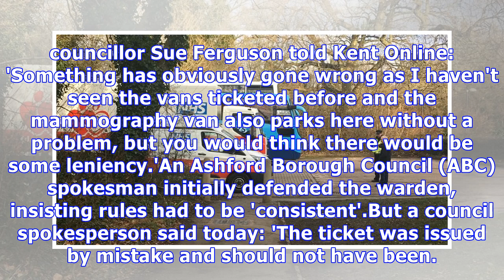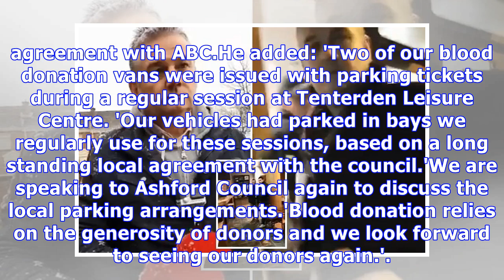Parking warden slaps tickets on NHS blood donation vans